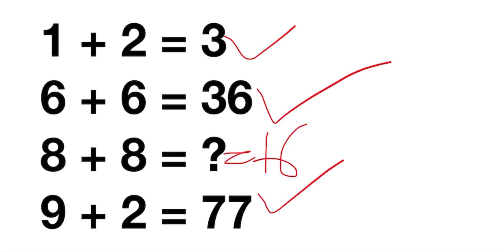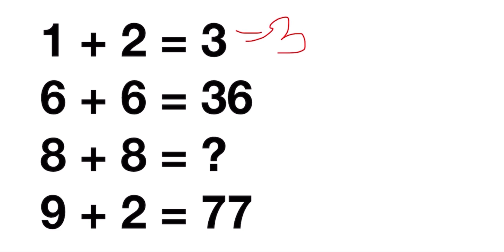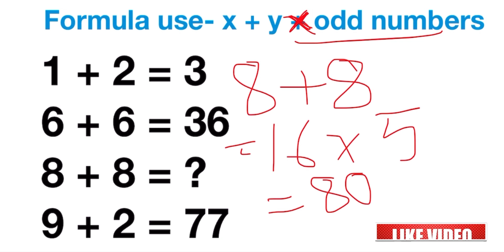Mathematics puzzle | 95 percent of people don’t solve this problem mathematics puzzle | Additional